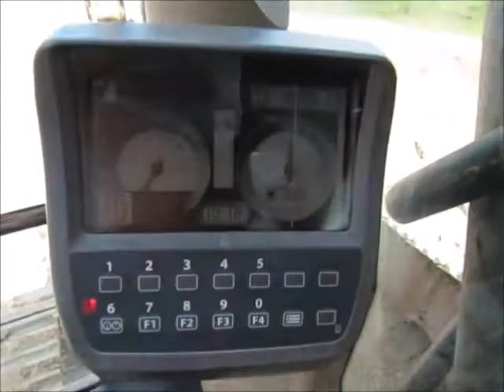For Sale 2009 John Deere 270D LC Excavator A/C 50" Bucket aux Hyd - bidadoo.com